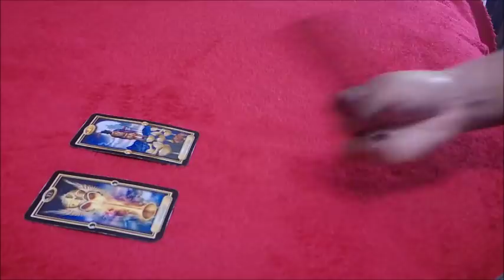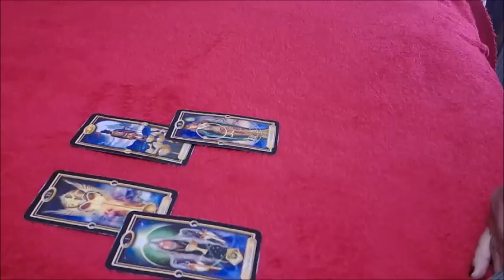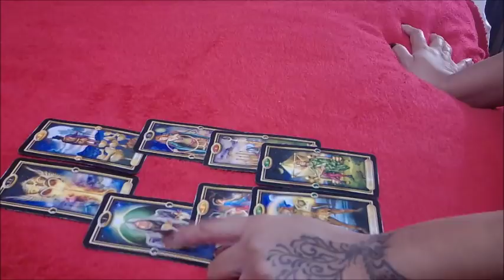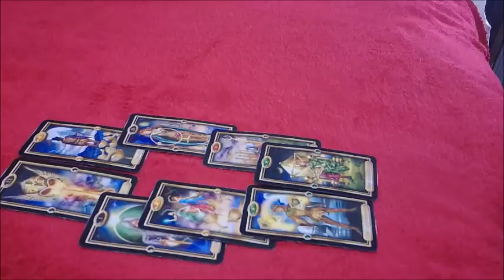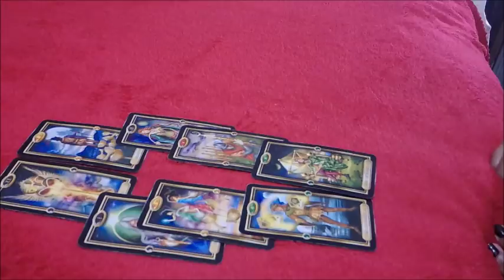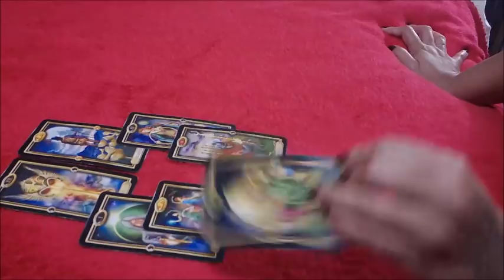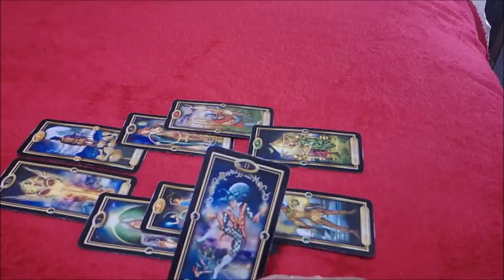TAURUS EX~DO WHAT'S RIGHT FOR YOU~DECEMBER 20-26